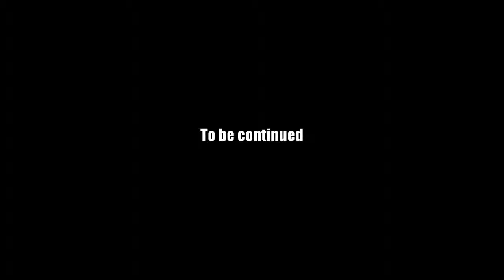AQ Worlds "Locate The Sealed Library" (Quest)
Quest:Locate The Sealed Library

NPCs:Warlic

Monster List:None

Turn in:Library Door Located x1

Equipment Won:None